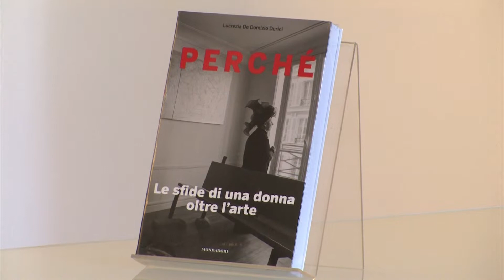Presentazione Libro "Perché" Milano Zu Creative Lab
Nella fantastica location della libreria Mondadori in Piazza Duomo, all'ombra  di uno dei monumenti simbolo dell'Italia intera, Zu Creative Lab porta la sua competenza al servizio dell'editoria culturale, perché crediamo nella bellezza del nostro paese.
SERVI DELLA BELLEZZA.

Quando: lunedì 13 maggio alle ore 18.30
Dove: Milano,  In Mondadori di P.zza Duomo

Lucrezia De Domizio Durini presenta il libro "Perché. Le sfide di una donna oltre l'arte" Mondadori

Intervengono: Alessandro Bonfanti, Mondadori,  Massimo Donà, filosofo, Giorgio Gaslini, pianista compositore, Gian Ruggero Manzoni, poeta e scrittore, Marco Maiocchi, designer della comunicazione, Pierparide Tedeschi, giornalista

 E' un romanzo appassionante quello che scorre nelle pagine di PERCHÈ Le sfide di una donna oltre l'arte, edito da Mondadori. Un racconto autobiografico che ripercorre la storia artistica, politica e sociale degli ultimi quarant'anni, svelandone protagonisti, incontri ed episodi inediti attraverso gli occhi di Lucrezia De Domizio Durini, poliedrica operatrice culturale e mecenate, da anni impegnata in prima persona nella cultura a livello internazionale e testimone privilegiata di una straordinaria epoca artistica che ha visto la nascita della Transavanguardia, dell'Arte Povera e Concettuale.